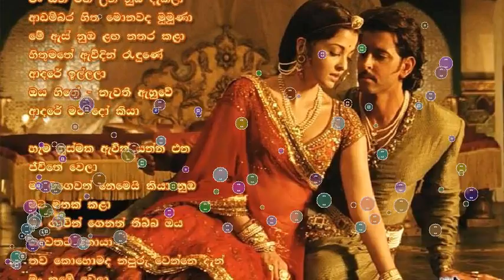Jacqueline Fernandez Chittiyaan Kalaiyaan